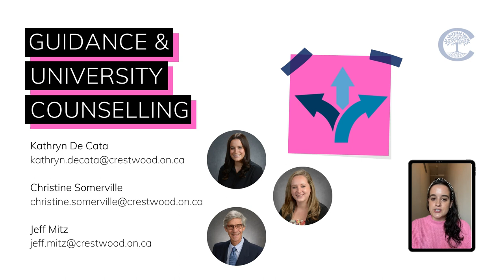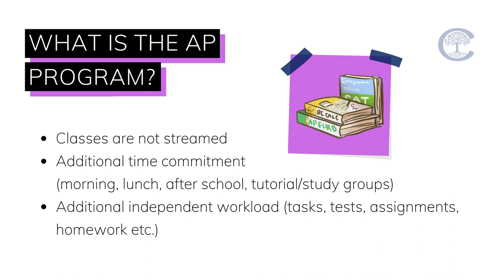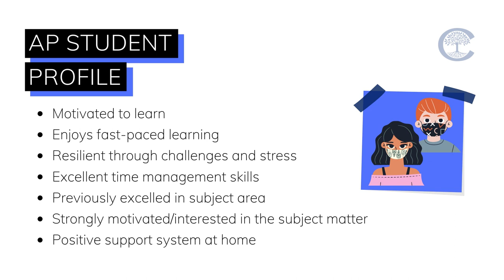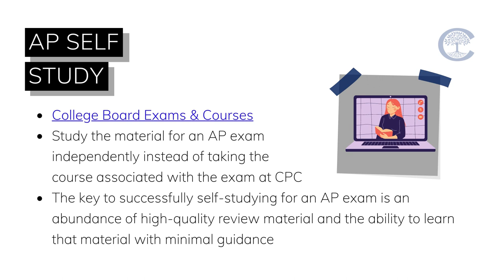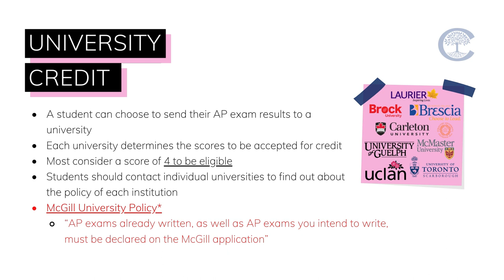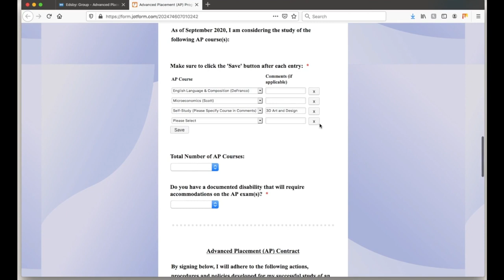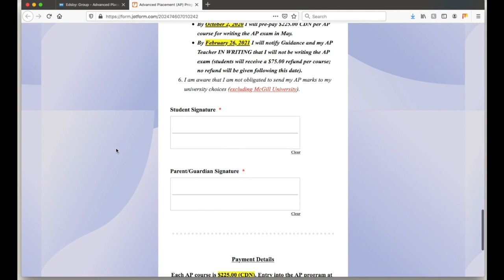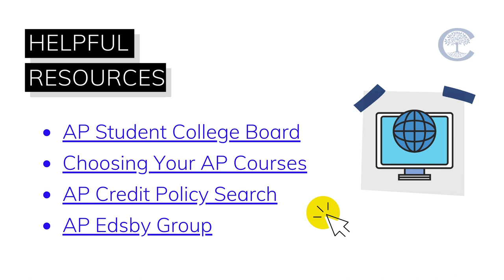Advanced Placement AP Information Night Video